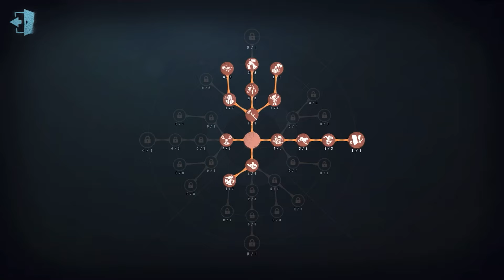#500 9th Joseph | Pro Player | Arms Factory | Identity V